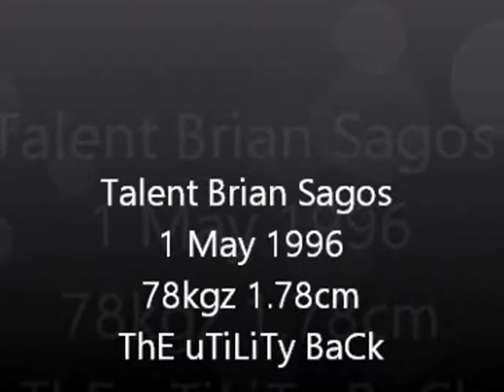Sagos Rugby "Trailer" highlights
Just a player trying to further his rugby career internationally
First wearing #12 - trytime
Wearing #13 - skillful pass
                           Long pass
                            Sidestep 360